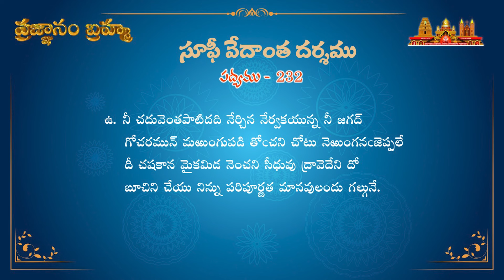ప్రజ్ఞానం బ్రహ్మ | Episode - 112 సూఫీవేదాంతదర్శము_అంతర్జాల సదస్సు | 9th Mar 2024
షష్ఠ పీఠాథిపతులు బ్రహ్మర్షి డా. ఉమర్ ఆలీషా వారి సూఫీవేదాంతదర్శమే “ప్రజ్ఞానంబ్రహ్మ”
"ప్రజ్ఞానం బ్రహ్మ" ఎపిసోడ్ - 112
వక్తలు :
1. శ్రీమతి బుద్ధరాజు రాధా మాధవి లత, భీమవరం
2. శ్రీమతి కురిటి వరలక్ష్మి, అమెరికా

ఓం శ్రీ సద్గురుభ్యో నమః
సూఫీ వేదాంతదర్శము

231 వ పద్యము
మమ్ము పదార్థవాదులు ప్రమాదపథంబున జ్ఞానమార్గముల్
నమ్మఁగఁజెప్పినారని మనంబునఁ గిన్క వహించి తిట్టఁగా
నెమ్మెయి రాకుఁడో నెఱసులేఱెడు పాఠకులార! మీరు యో
గమ్ము తపస్సమాధుల మొగంబు లెఱుంగరు వేయి నేర్చినన్.

232 వ పద్యము
నీ చదువెంతపాటిదది నేర్చిన నేర్వకయున్న నీ జగద్
గోచరమున్ మఱుంగుపడి తోఁచని చోటు నెఱుంగఁజెప్పలే
దీ చషకాన మైకమిడ నెంచని సీధువు ద్రావెదేని దో
బూచిని చేయు నిన్ను పరిపూర్ణత మానవులందు గల్గునే.

శ్రీ విశ్వ విజ్ఞాన విద్యా ఆధ్యాత్మిక పీఠము షష్ఠ పీఠాధిపతులు డా.ఉమర్ ఆలీషా వారు తత్త్వవేత్త . వీరు రచించిన సూఫీవేదాంతదర్శము గొప్ప తత్త్వసంహిత. పాఠకుల హృదయంలో మరో భగవద్గీత రూపంలో చిరస్థాయిగా నిలిచిన ఉద్గ్రంథం. పరమాత్మ స్వరూపమును అంతటా చూడడం కోసం వివిధ సాధనామార్గాలను ఈ గ్రంథం ద్వారా తెలియజేశారు. తన మోక్షము తన చేతుల్లోనే ఉంది, దాన్ని సులువుగా అందేలా చేయడమే ఈ గ్రంథం యొక్క ముఖ్యాశయము. ఈ సృష్టిలో ఏది నిత్యమో ఏది అనిత్యమో అనే వివేకాన్ని కలిగించి మనస్సుకు స్థిరత్వాన్ని కలుగజేస్తుంది ఈ గ్రంథము.
ప్రస్తుత ఆధునిక జీవన విధానాన్ని గడుపుతున్న మనందరికీ ఈ పద్యాలు చక్కని మార్గనిర్దేశకాలు. ఆనందకరమైన తాత్త్వికజీవనాన్ని గడిపే విధంగా మనలో స్ఫూర్తి నింపాలనే ఉద్దేశంతో ప్రతి శనివారం సాయంత్రం 7 గం.లకు సూఫీవేదాంతదర్శము పద్యాలను సులువుగా అర్ధం చేసుకొనే విధముగా ప్రజ్ఞానంబ్రహ్మ అనే ఈ సదస్సును సద్గురువర్యుల దివ్యాశీస్సులతో నిర్వహించుకుంటున్నాము.